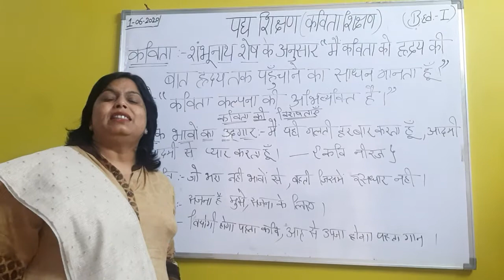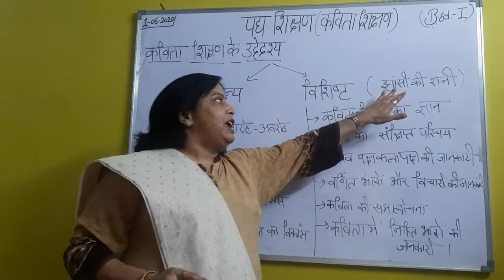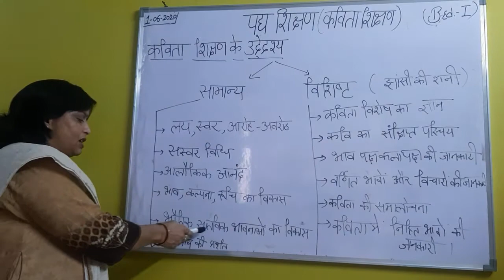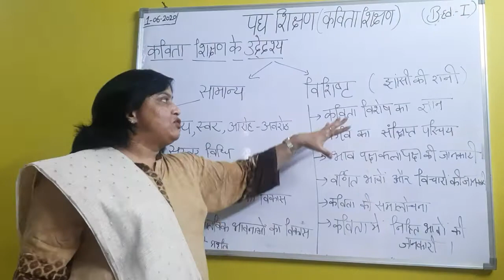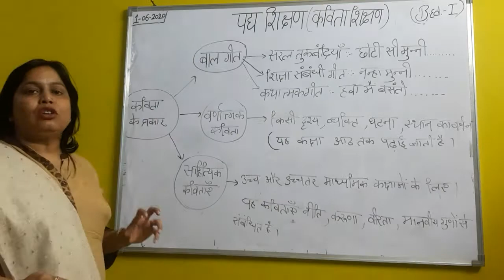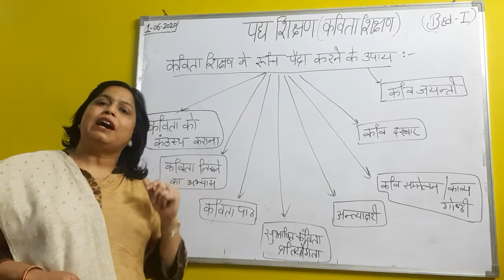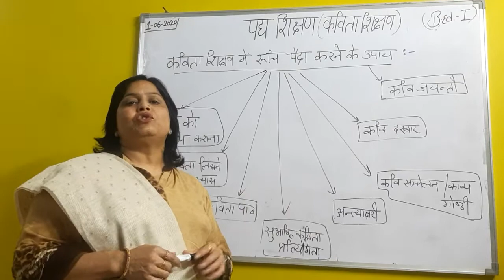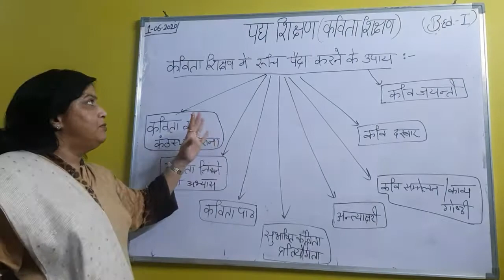Pedagogy of hindi (हिंदी शिक्षण ,कविता शिक्षण)B.Ed.-I by Dr.Rekha